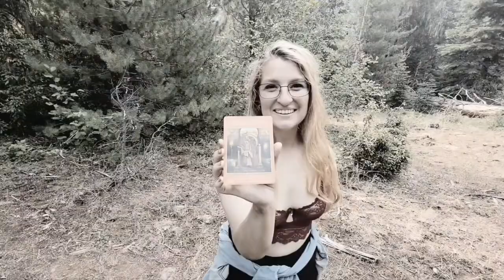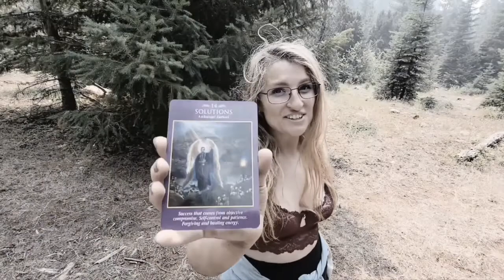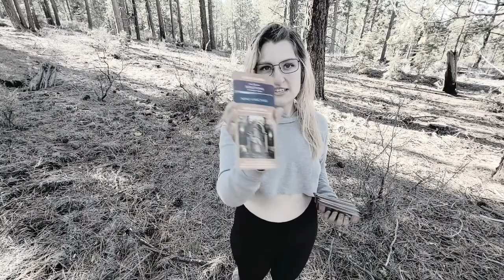Tarot Reading with Messie- December 21st, 2021